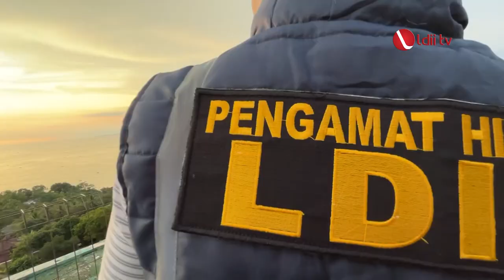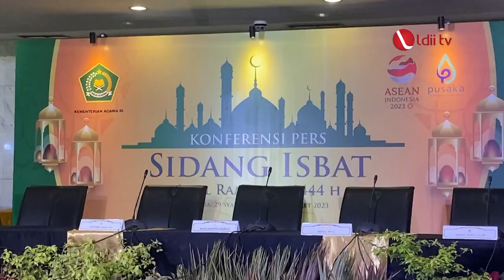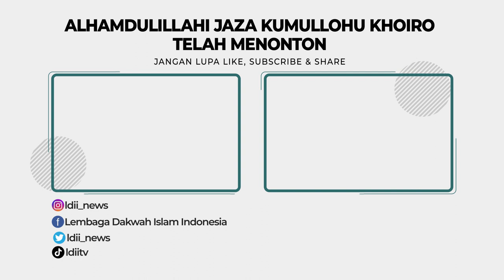LDII TV: Tim Rukyat Hilal DPP LDII Dampingi Warga Amati Hilal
Tim Rukyatul Hilal DPP LDII bersama Kantor Kementerian Agama (Kakemenag) Sukabumi, Badan Meteorologi Klimatoligi dan Geofisika (BMKG), dan komunitas-komunitas pengamat hilal, berkumpul di Pos Observasi Bulan (POB) Cibeas Pelabuhan Ratu, Sukabumi, pada Jumat (1/4).

Dalam kesempatan tersebut anggota tim Rukyatul Hilal Pahala Sibuea yang juga pengurus DPP LDII menyatakan, LDII rutin melakukan pengamatan Hilal di POB Cibeas Pelabuhan Ratu. Ia mengungkapkan, pada pengamatan hilal kali ini ada perbedaan kriteria dengan tahun-tahun sebelumnya.

Facebook : Lembaga Dakwah Islam Indonesia